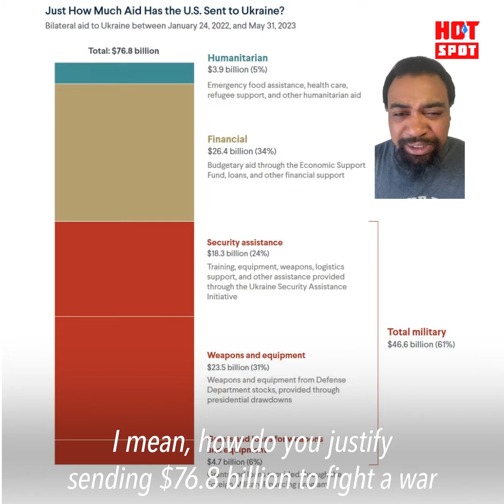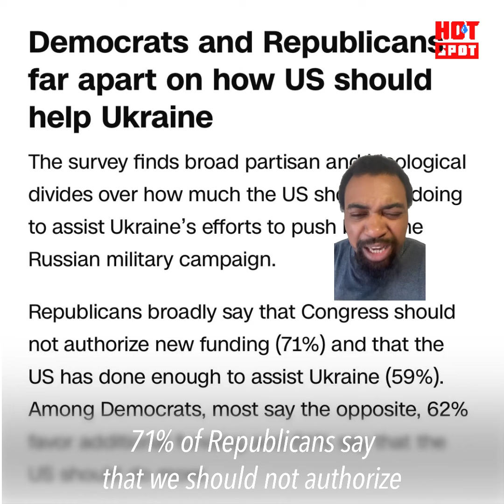Most Americans Now Reject Ukraine War Funding